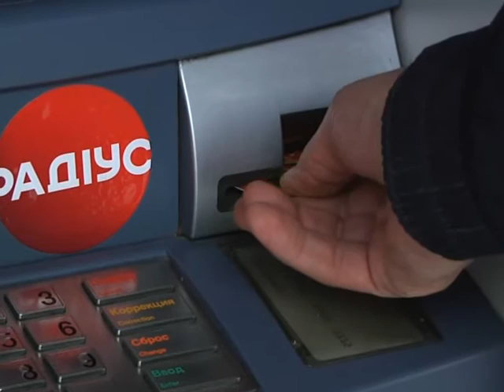Ром-колдун изнасиловал продавщицу